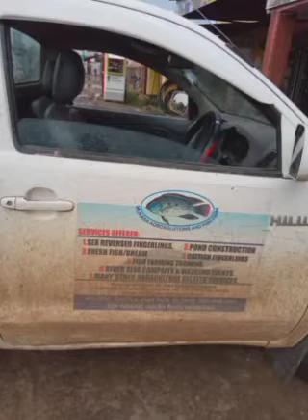SERVICES OFFERED BY MUKASA FISH FARM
We supply Catfish fingerlings at K1.5 each and Tilapia fingerlings at K0.7 each.